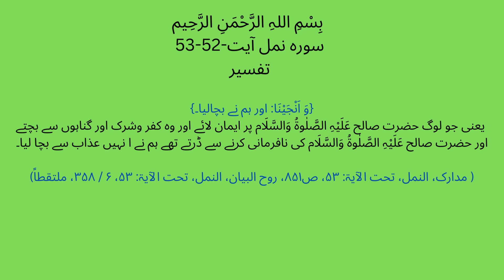Surah Naml Ayat 52-53(قومِ ثمودکی ہلاکت کے بعد)Tafsir With Urdu Translation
SurahNaml(27)Ayat52-53(قومِ ثمودکی ہلاکت کے بعد)Tafsir
سورہ نمل آیت 1 اردو ترجمہ کے ساتھ